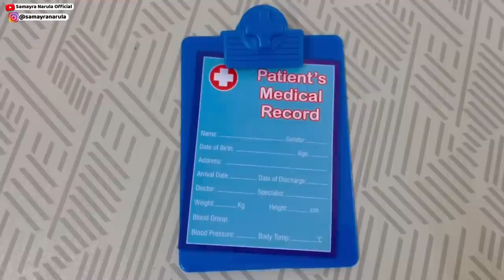Samayra Narula PRETEND PLAY with Doctor Set /Unboxing Vlog -197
Do you love to Play Doctor Doctor?? Yes, today we are going to play with Doctor's Play Set which comes with so cute little medical stuffs. So lets have fun doing that pretend Check-up & treatments to our patients with this Play Set.

Hope you like my "PRETEND PLAY with Doctor Set" vlog! Samayra’s Main Channel👉:  @SamayraNarulaOfficial
Samayra's Other Channel👉:  @rishabhnarulavlogs

Presented by : Samayra Narula and Meenu Narula
Edited by : Vinay Narula